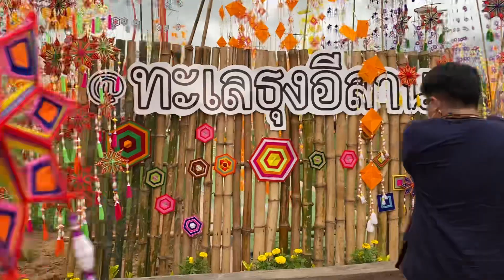Ep.13 ชมบรรยากาศงานพระธาตุยาคู เมืองฟ้าแดดสงยาง และทะเลธุงอีสานที่สวยงาม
ชมบรรยากาศงานพระธาตุยาคู เมืองฟ้าแดดสงยาง และทะเลธุงอีสานที่สวยงาม